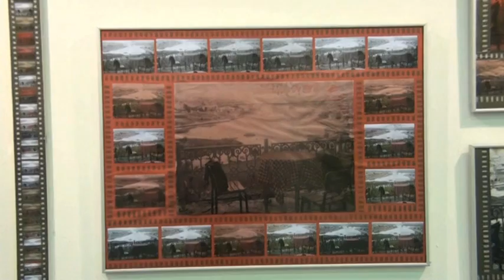LA GALERIE YETENEK, A LA FOIRE DE L'ART CONTEMPORAIN 2010, D'ISTANBUL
Dans le cadre de la Foire de l'Art Contemporain 2010 qui s'est tenue fin octobre - début novembre 2010, à Istanbul (Turquie), la Galerie Yetenek exposait l'oeuvre de cinq artistes.